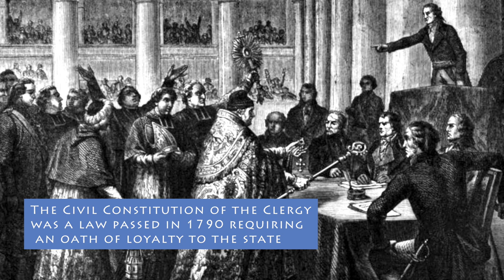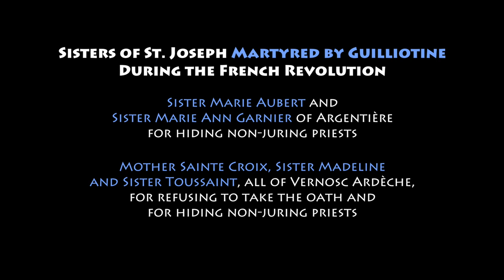Mount Saint Mary's University: History of the Sisters of St. Joseph ~ Mother St. John, Part I